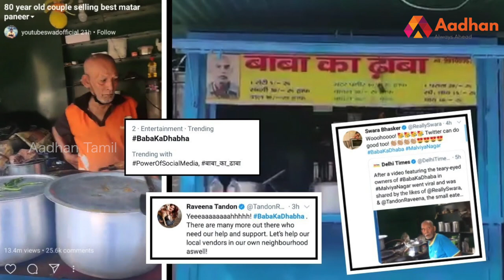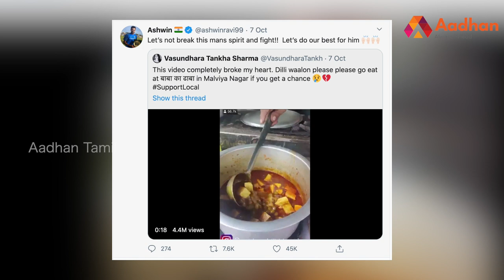கதறி அழுத முதியவர், நெகிழ வைத்த நெட்டிசன்கள் | Aadhan Pedia EP 37 | Aadhan Tamil